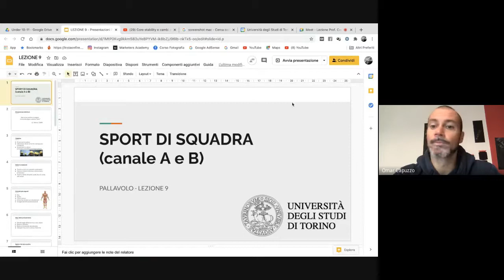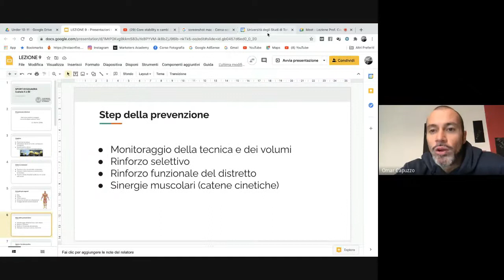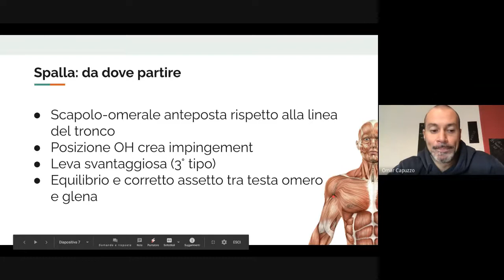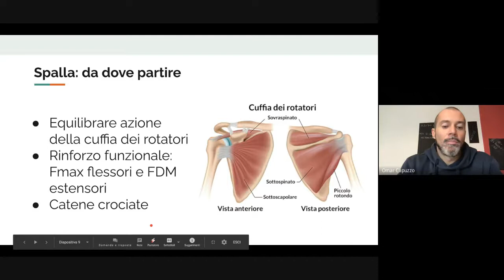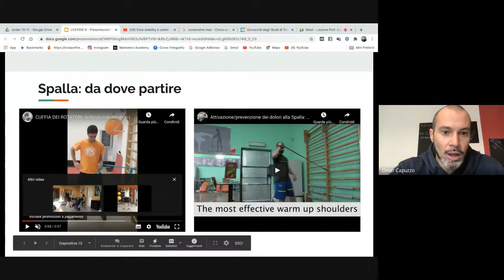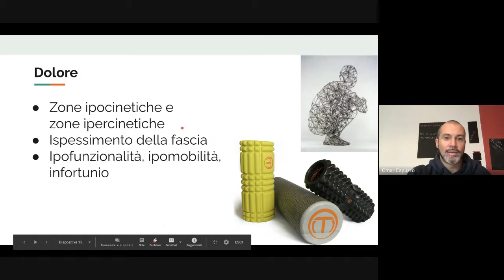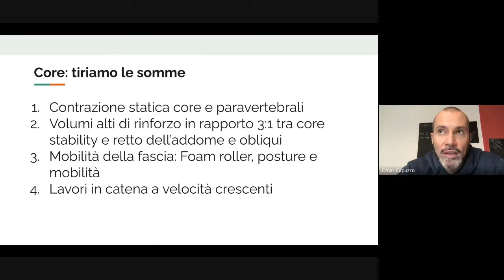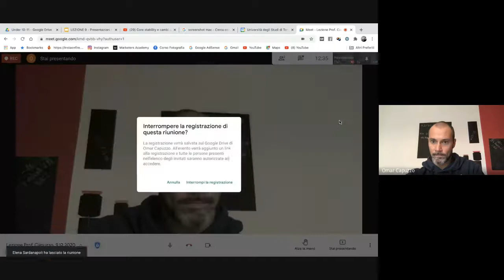Lezione 7-10 Dicembre: Prevenzione degli infortuni nella pallavolo- Spalla e Schiena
In questa lezione abbiamo sviscerato il tema della prevenzione degli infortuni concentrandoci in particolare su spalla e schiena. Caratterizzati i traumi ed analizzate le strutture dei distretti ci siamo occupati delle metodologie di intervento più adeguate per abbassare i fattori di rischio dei 2 distretti.

Potete trovare tutte le videolezioni e il materiale didattico a questo